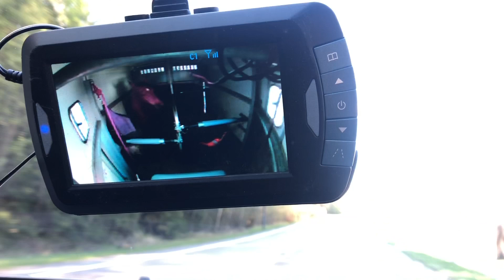Veronika Kjensli Strøm vlog14 - Treningsstevne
Veronika reiser på treningsstevne på Skuterud Gård for å lade opp til det blir lov med stevner igjen.